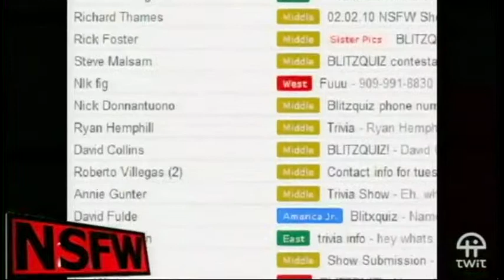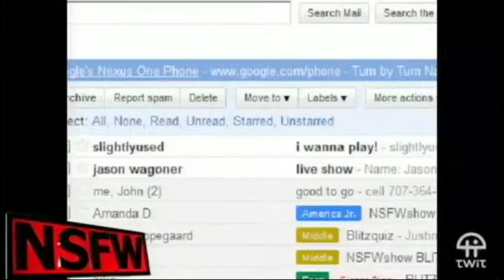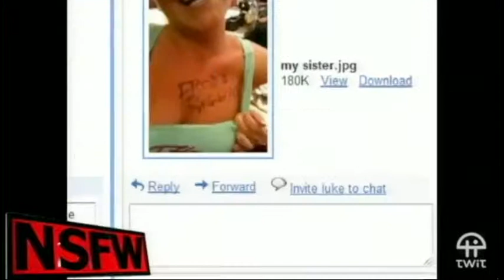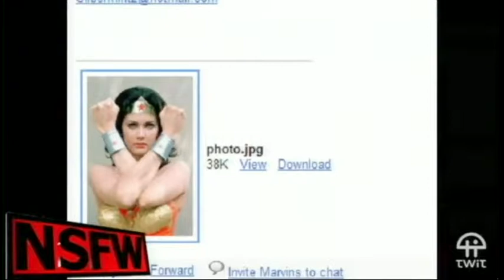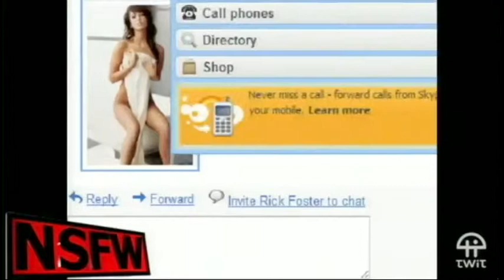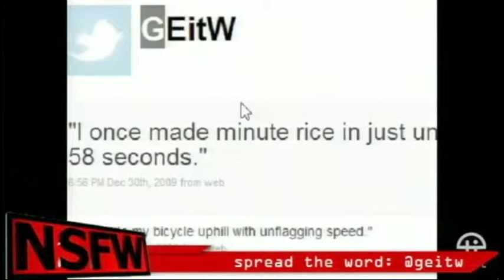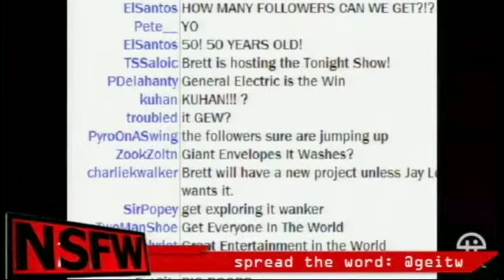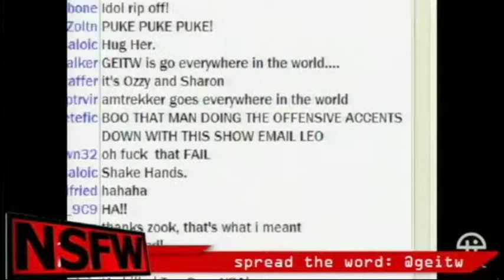NSFW #10: Blitz Quiz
Blitz Quiz was an episode of NSFW in which Justin, Brett, and Brian call people who have signed up in advance and asked them a trivia question.